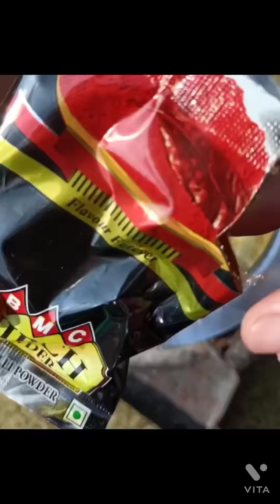Homemade Phan Shana ne Alu Shana || aloo chana||Shillong famous junk food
Homemade Phan Shana ne Alu Shana ||Shillong famous junk food
aloo Shana

Video edited used from#VITA Application.
Video edited used from Video Guru Application
Sound used from # VITA Application